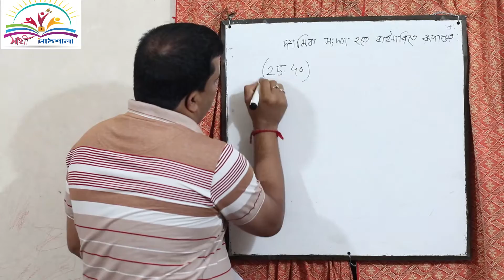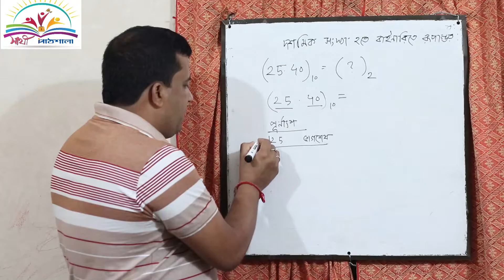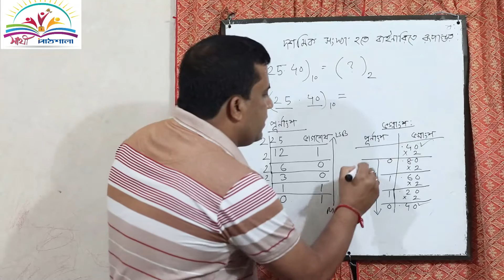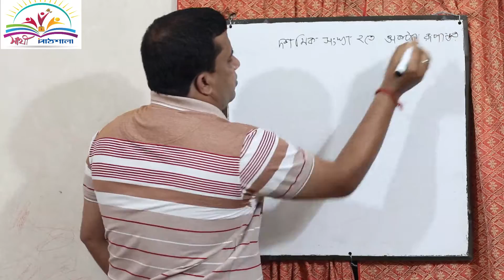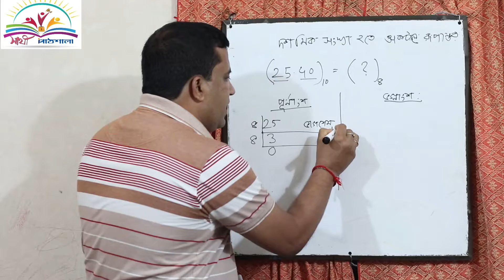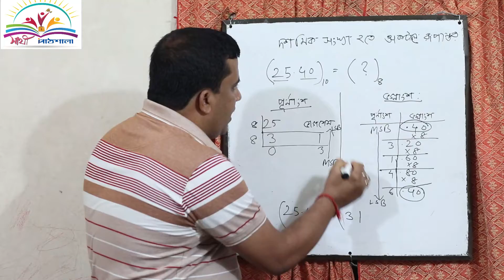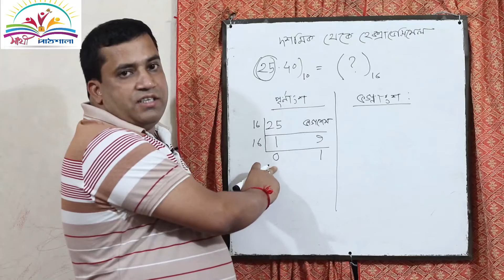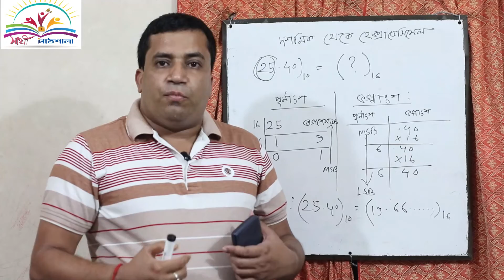দশমিক সংখ্যা থেকে বাইনারি, অক্টাল ও হেক্সাডেসিমাল সংখ্যায় রুপান্তর।আইসিটি HSC BBA shati pathshala#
দশমিক সংখ্যা থেকে বাইনারি, অক্টাল ও হেক্সাডেসিমাল সংখ্যায় রুপান্তর

It's totally finance bangla tutorial.
A student will learn very easily about ict through this video.
It will also help BBA students.
এই ক্লাসটিতে আমি চেষ্টা করেছি তোমরা যেন খুব সহজ পদ্ধতিতে দশমিক সংখ্যা থেকে বাইনারি, অক্টাল ও হেক্সাডেসিমাল সংখ্যায় রুপান্তর করতে পার।সবটা ক্লাস কর দেখবে কোন সমস্যা নেই।